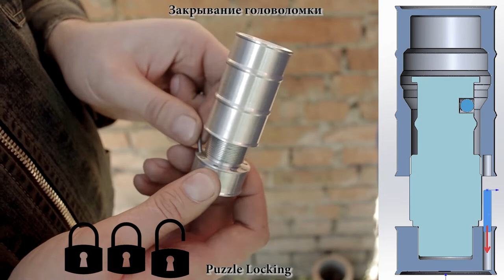Metal Barrel Puzzle (Short version )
My previous "Machinist's stash" puzzle gave me a lot of emotions. People, who tried to solve it, was very satisfacted.
So I decided to make new metal puzzle with simple design, but very hard (lvl. 10 at our gradation). I looks like metal barrel and has a reward - Skynet coin from 2065

Tracklist:  Barroom Ballet - Silent Film Light, Once Was - Kwon, Danger Snow - Dan Henig, Same Time - Spence, The Curious Kitten - Aaron Kenny